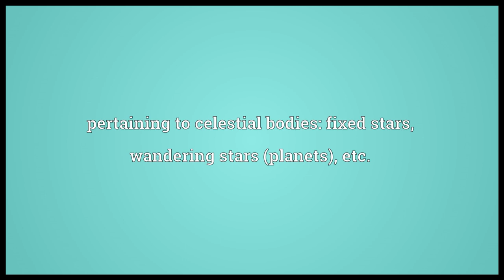Astro- Meaning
Video shows what astro- means. pertaining to celestial bodies: fixed stars, wandering stars (planets), etc..  astro- pronunciation. How to pronounce, definition by Wiktionary dictionary. astro- meaning. Powered by MaryTTS